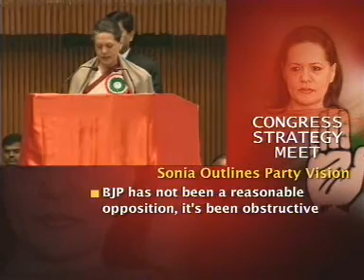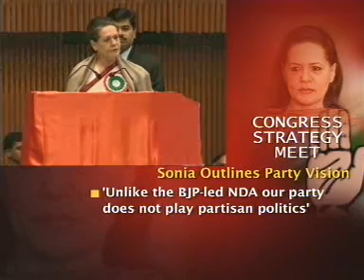Party above coalition, says Sonia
Addressing an AICC meet in New Delhi, Congress President Sonia Gandhi launched a scathing attack on the BJP for being an obstructive and unreasonable opposition. She accused the party of threatening Gandhian ideals of secularism in the states it rules. Urging a fight against those who subvert secularism, Gandhi said UPA has brought secular values to governance and administration.